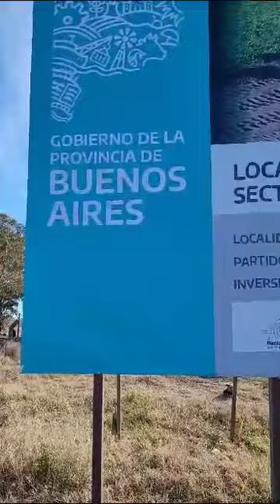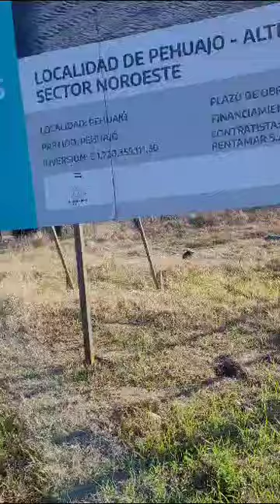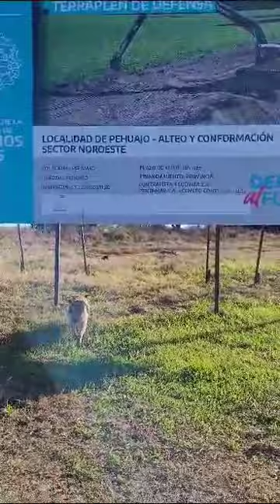JOSE PERKINS: DE ESPALDAS A LA GENTE. VIDEO.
Video de Tito